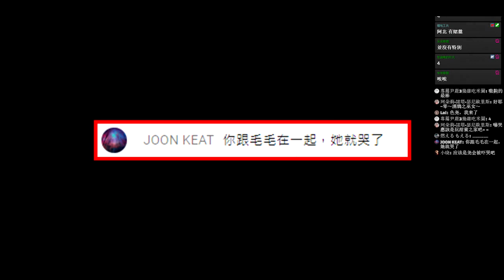(重傳) 如果全世界剩下堯跟毛毛 (直播精華)